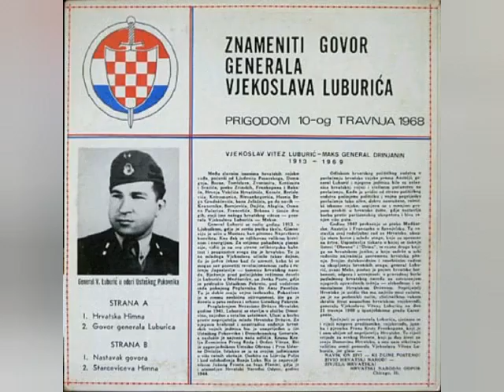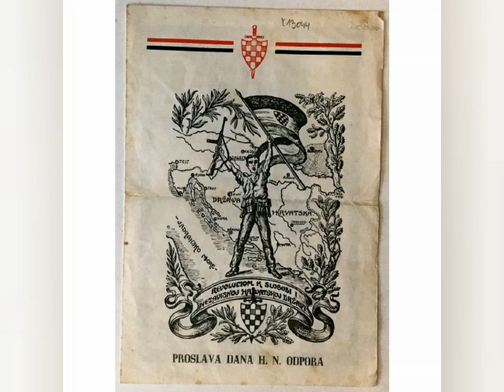Tko je Miro Barešić ?